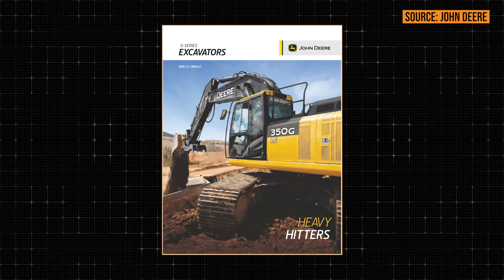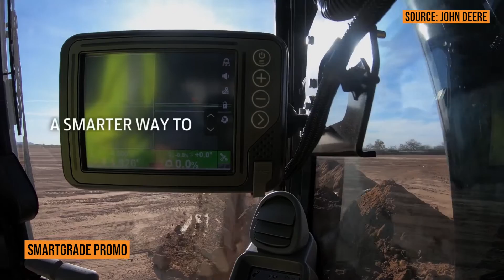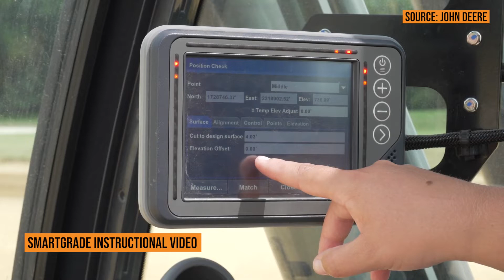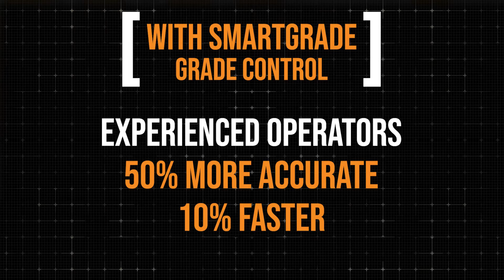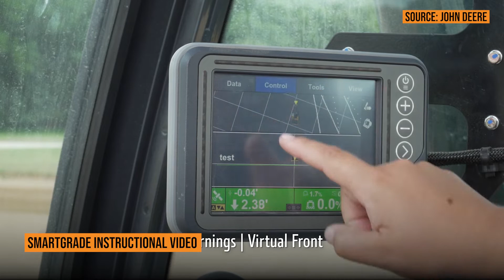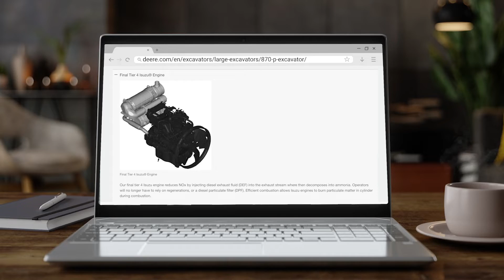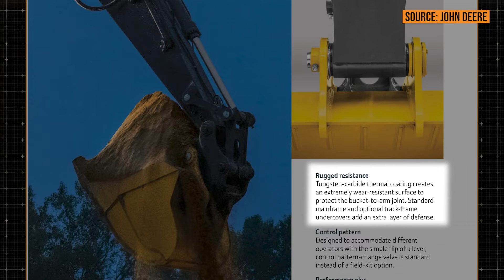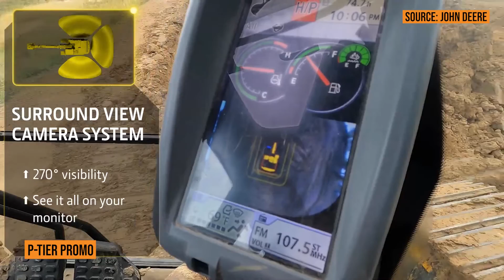Deere’s P-Tier Excavators: What are They and Why the New Name?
In the past year, John Deere has been rolling out excavators under its new performance-tier model naming system.
In this episode of The Dirt, we find out what’s behind the new strategy and what operators and owners need to know about the new machines. Justin Steger, John Deere’s solutions marketing manager, demystifies the naming, which gets rid of the “series” nomenclature of the past and replaces it with, in most cases, P-Tier models.
Steger also lays out what new features and technology accompanies the tier models, including options on some of the excavators to add Deere’s Smart Grade machine control technology.
So if you want to be in the know on the latest in Deere excavators and what those single “P” and “G” letters on the machines mean, check out this week’s episode of The Dirt.

In This Episode:
00:00 - Intro: What’s New About the P-Tier Excavators?
00:31 - New John Deere Naming Conventions
03:26 - SmartGrade Grade Control
09:35 - Overdig Protection
12:07 - P-Tier Aftertreatment
14:55 - Biggest Upgrades to the P-Tier Excavators
18:07 - Final Thoughts